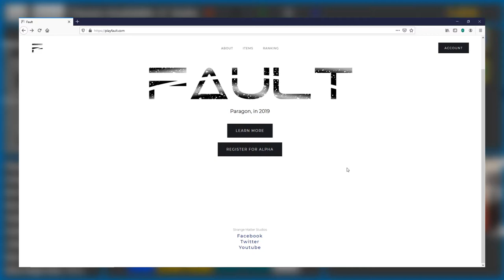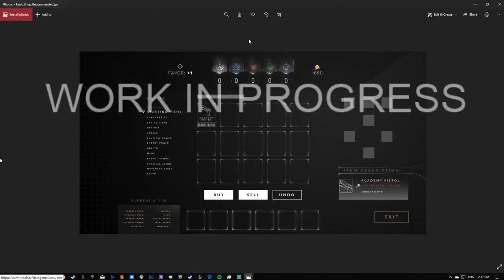When will the Fault Alpha release? [Paragon 2 News] New Hud and more 2019 | SharkZxD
🔽🔽🔽A BRAND NEW GAME JUST POPPED OUT OF NOTHING AND WANTS TO BE THE NEW PARAGON!

Fault by Strange MAtter Studios.

Check their links for more information and to get to the alpha sign-up:

On this channel you will learn EVERYTHING about the new paragon 2 games, see cool gameplay and video edits of them. I started uploading cinematic Paragon videos, which I created with the Paragon replay mode. As soon as the new games are published I'll also upload such videos again ;)

🎬 All clips in this video can be found on Strange Matter Studios's Twitch.